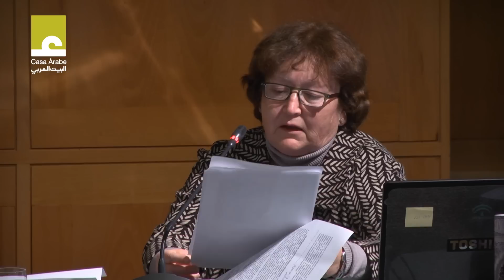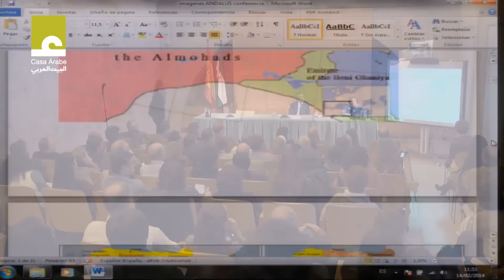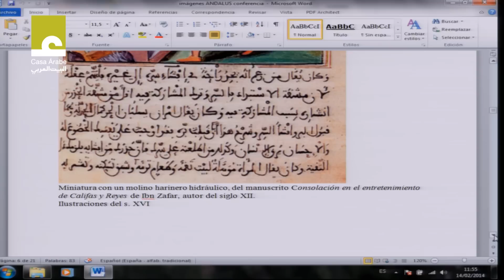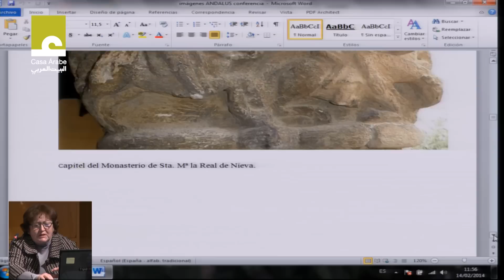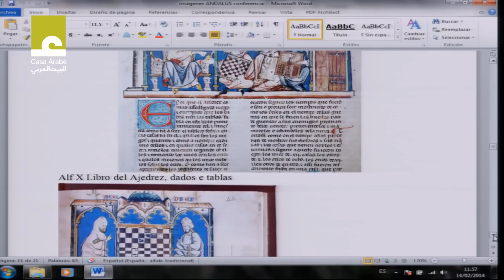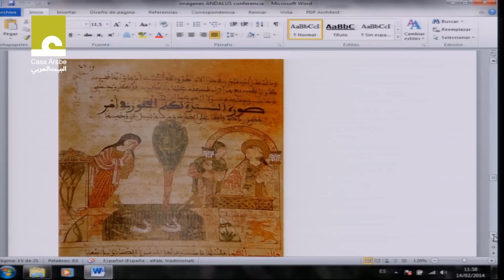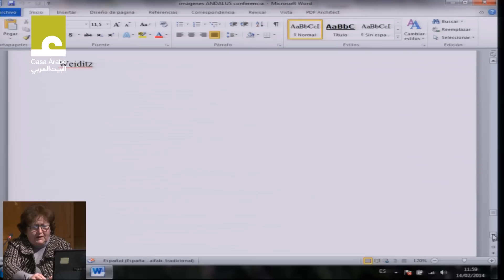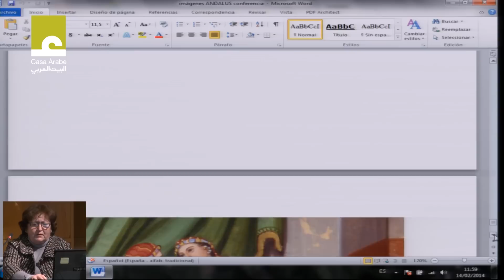2. "Sociedades y culturas de al-Andalus" a cargo de Mª Jesús Viguera Molins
Al-Andalus y los 1000 años del Reino de Granada (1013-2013) son objeto de debate y reflexión en el seminario y ciclo de conferencias que Casa Árabe, en colaboración con el Patronato de la Alhambra y Generalife y la Fundación El Legado andalusí, organizan como broche de oro a la exposición "Arte y Culturas de al-Andalus. El poder de la Alhambra".

Este seminario y ciclo de conferencias tiene lugar entre Madrid y Granada del 28 de enero al 19 de marzo. En este marco, se celebra la conferencia "Sociedades y culturas de al-Andalus", a cargo de Mª Jesús Viguera Molins de la Universidad Complutense de Madrid en el Palacio de Carlos V de Granada el día 14 de febrero de 2014.